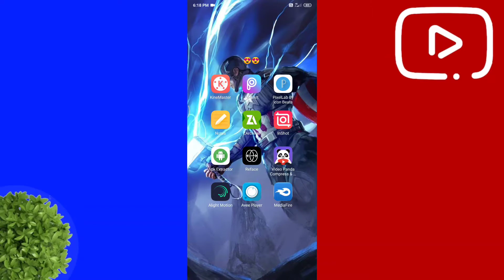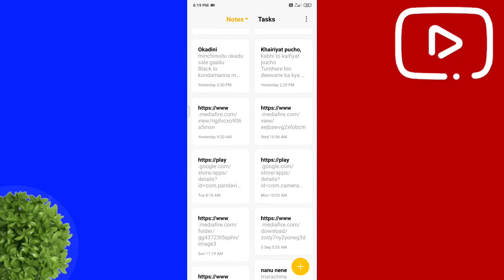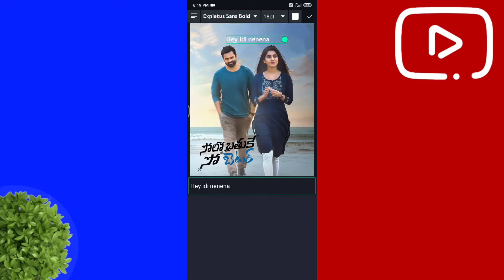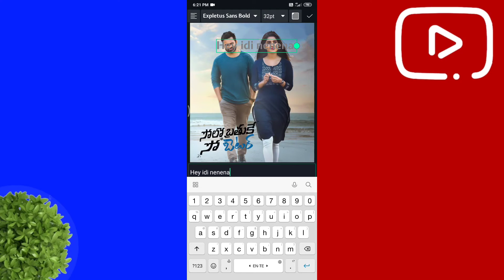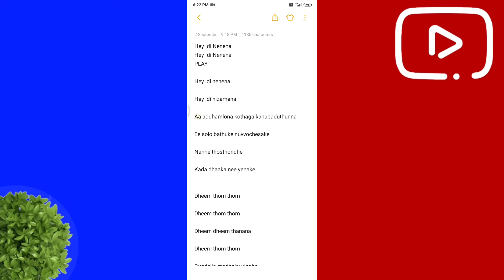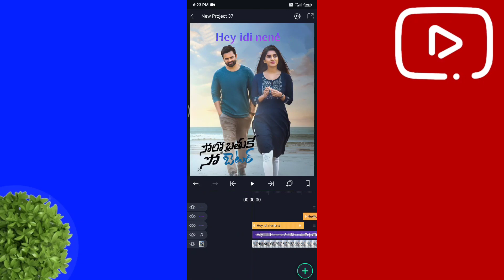How To Make Text Animation Lyrical Videos In Alightmotion || Alightmotion 2020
Hi friends
please comment if you want more veadious like this
we can hit 500 likes for this veadiou
Note: Don't reuplod this links in You tube
ICON BEATS
ICONBEATS
icon beats

belongs to respected owners, not mine, thank you them
ICON BEATS
ICONBEATS
icon beats

copy right notices:

please feel free to leave me a notice if you find this upload inappropriate,  contact me personally it you are against to upload you have to rights the music , instead connecting YouTube about a copyright infringement,